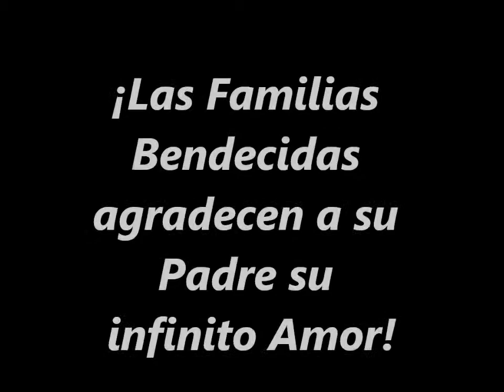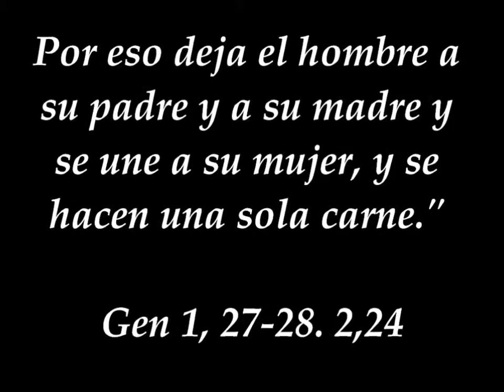MISION FAMILIA: ¡LA FAMILIA ES SAGRADA, RESPÉTALA, PROTÉGELA, AMALA!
¡LAS FAMILIAS BENDECIDAS AGRADECEN EL AMOR INFINITO DE DIOS!